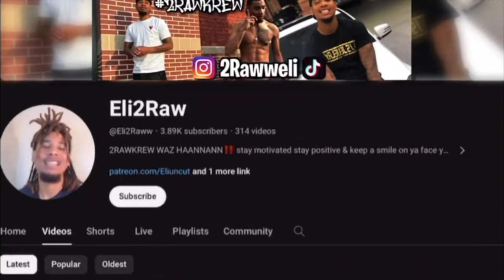Mo'Nique On Kevin Hart | CLUB SHAY SHAY*🤯*REACTION*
“I said, ‘Wait a minute, are you okay with this white man calling them up, getting in between our relationship?’ … That was two years ago. If you talk to him, I talk to him. I’ve never talked back to Kevin Hart again.”